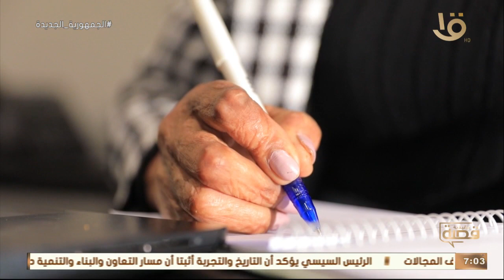قصة حقيقية| مفيش وجع في الدنيا أقوى من وجع النار.. مع بطلة اليوم منال حسني التي تغلبت على الحروق